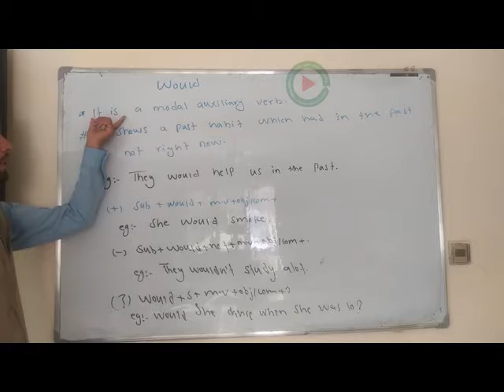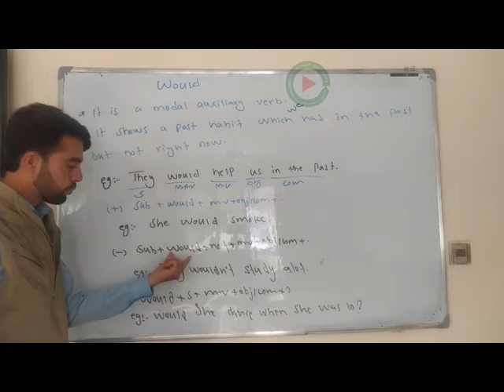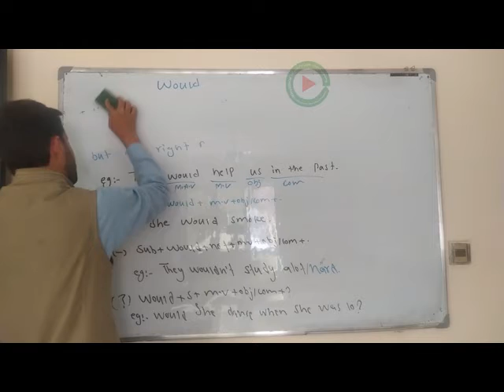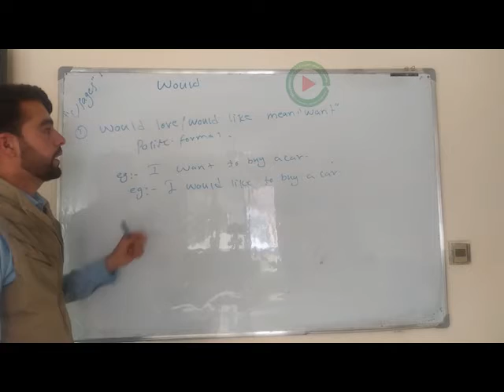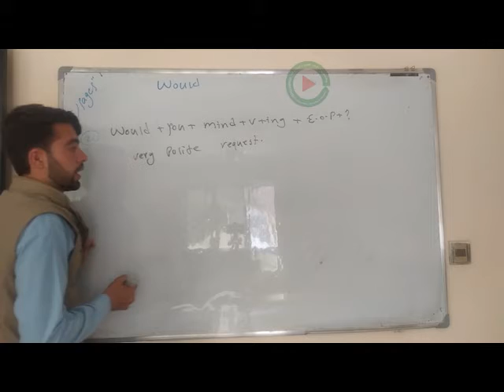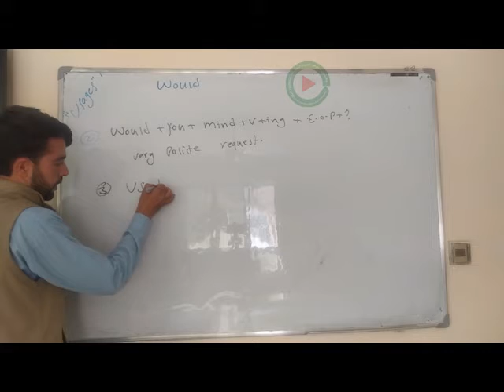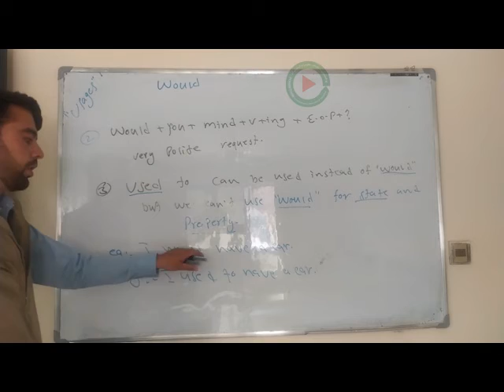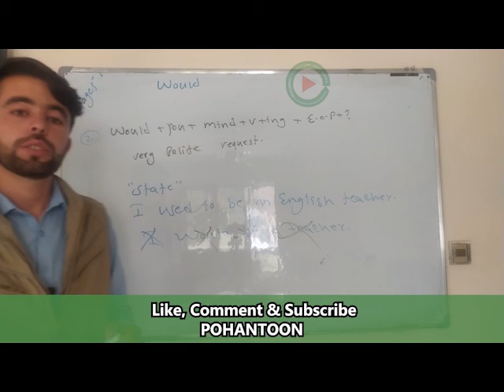Understanding auxiliary verb Would by Mr. Nawaz Khan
Would is an auxiliary verb - a modal auxiliary verb. We use would mainly to:

talk about the past
talk about the future in the past
express the conditional mood
We also use would for other functions, such as:

expressing desire, polite requests and questions, opinion or hope, wish and regret